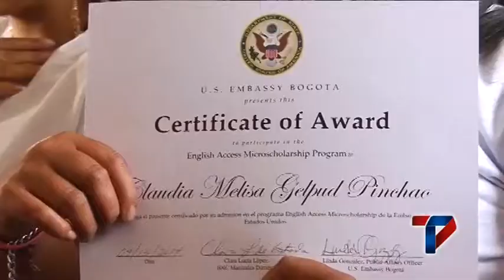51 jóvenes becados para estudiar inglés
Un total de 51 estudiantes de la zona urbana y rural de Pasto fueron becados para estudiar inglés con el Centro Colombo Americano de Manizales y la Embajada de Estados Unidos en Colombia.